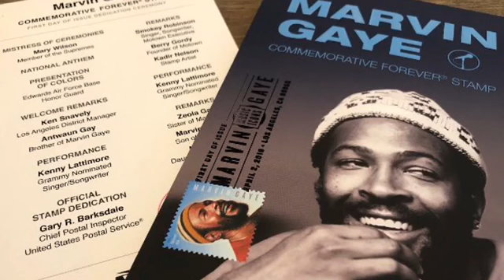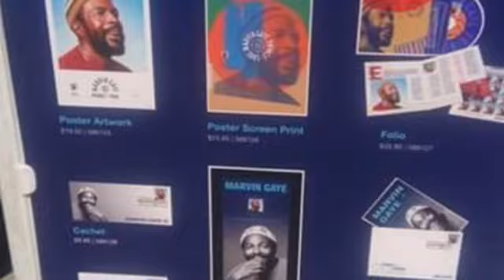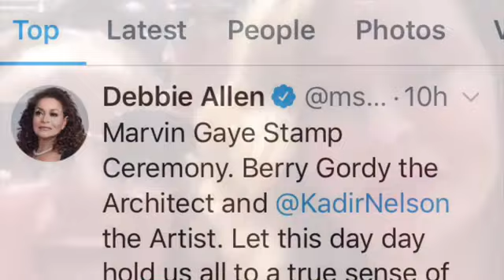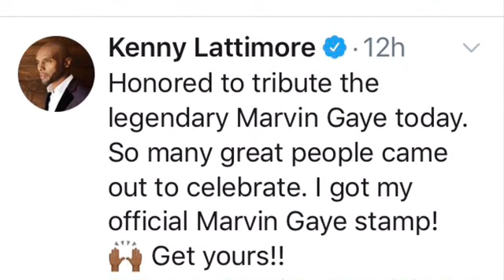Marvin Gaye FDOI Ceremony